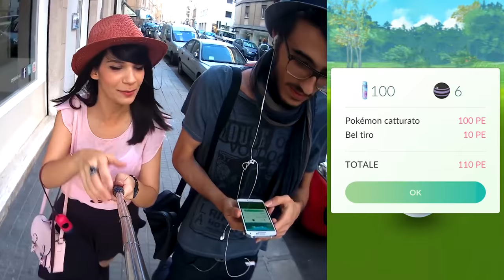Pokemon GO ITA - Evento Speciale Halloween!! (Pokemon Buio Ovunque) - #24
Evento speciale di Halloween su Pokemon GO ITA!!! :D :D